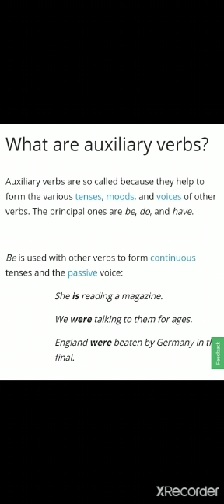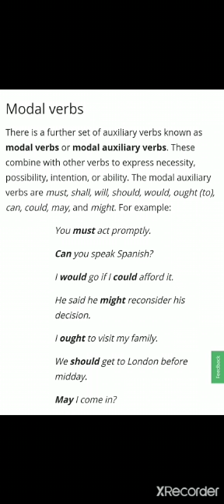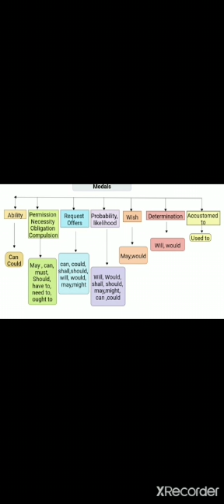Class 10 || English Grammar || Modals part 1